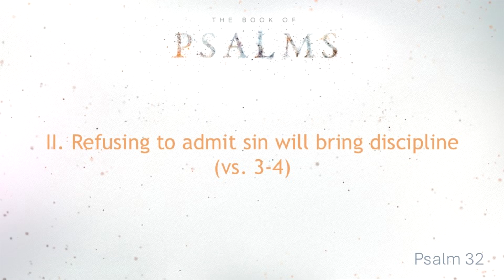Psalm 32 - Terry Smith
God’s forgiveness gives Believers the ultimate reason to rejoice. Pastor Terry presents this truth in this message from Psalm 32.

OUTLINE:
1. Restoration from sin is a blessing - 4:50
2. Refusing to admit sin will bring discipline - 9:09
3. Real acknowledgement of sin brings forgiveness - 13:16
4. Resolve for sin is found in prayer - 20:52
5. Right teaching will help keep you from sin - 24:29
6. Rejoicing comes with forgiveness of sin - 33:54

If we have been a blessing to you, consider supporting our ministry by giving